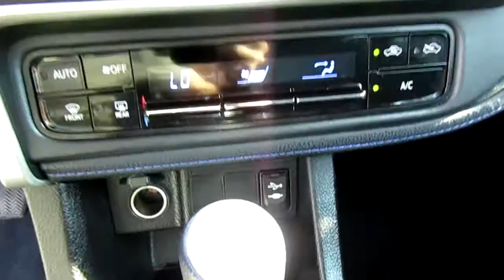2018 Toyota Corolla 4dr Sdn CVT S w/Special Edition Pkg